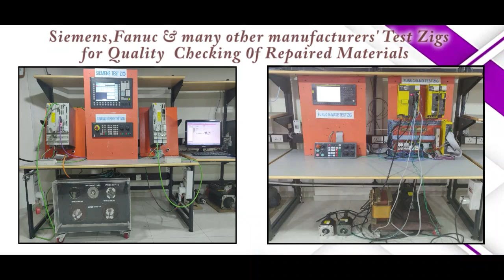Fanuc A90L 0001 0507#A Fan